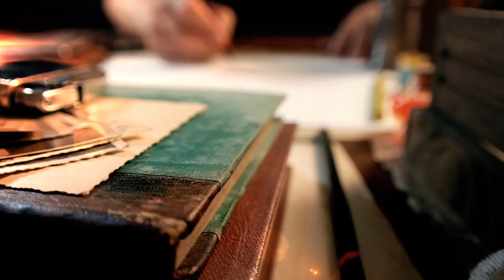Venture Capital World Summit 2016 Private Equity Conference Event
Venture Capital World Summit, International events promoting a wealth of opportunities from representatives from International Funds and Technology, including Entrepreneurship, Business growth and Sustainable Social Innovation. Series 2016 started in Brussels, then London, Cardiff and Silicon Valley.